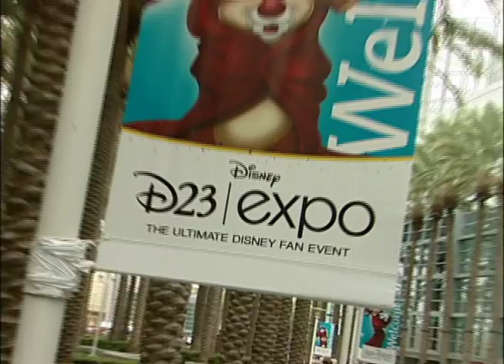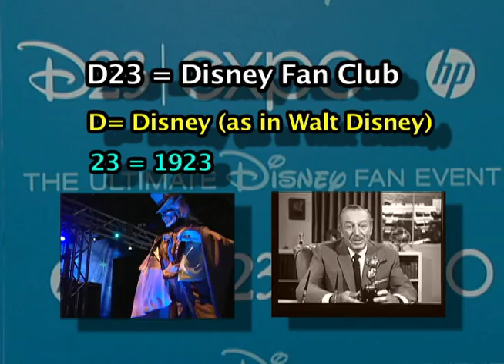The D23 Experience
Overview of the ultimate Disney fan event.